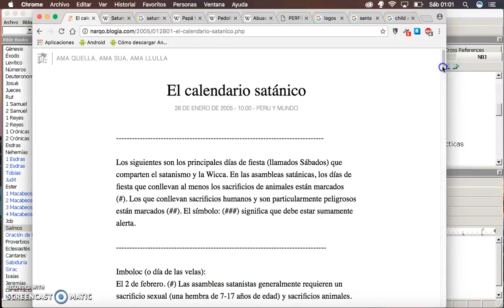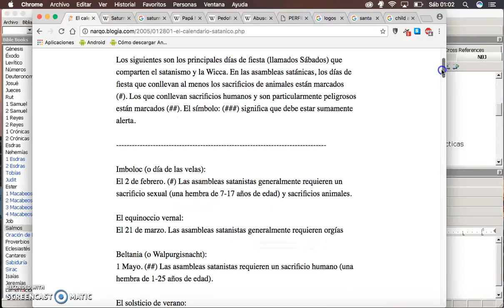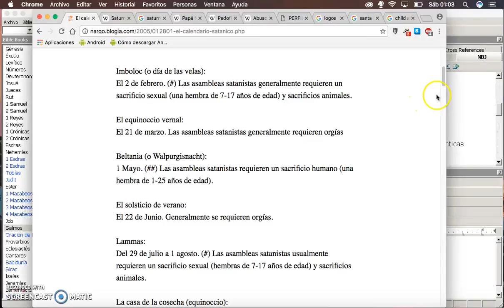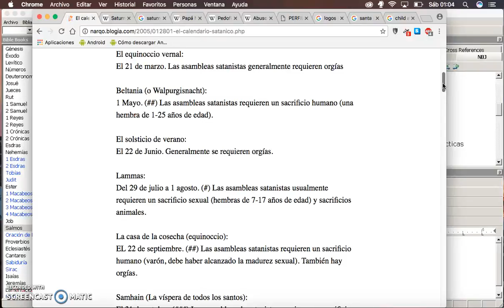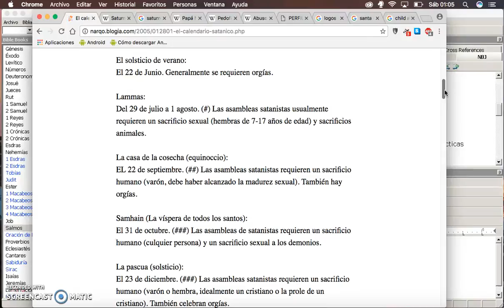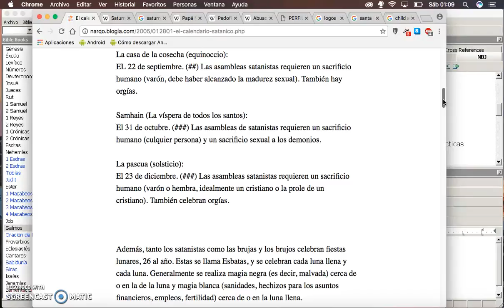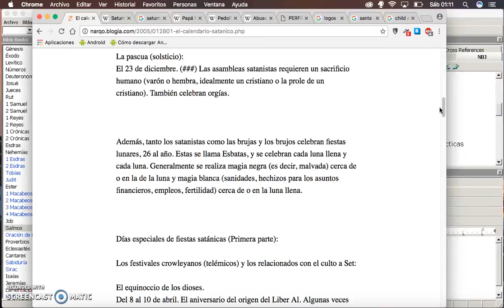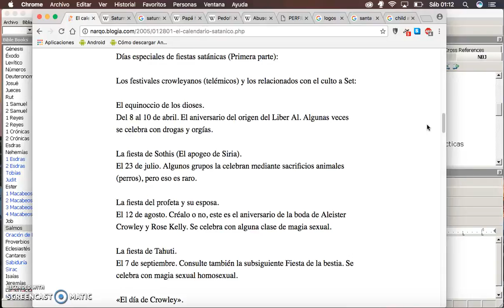Diciembre Subliminal 1